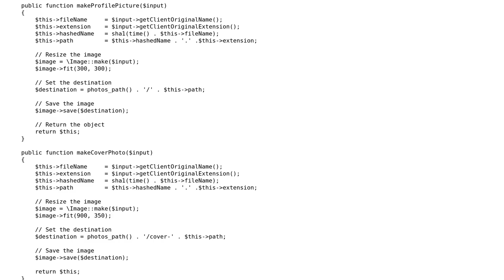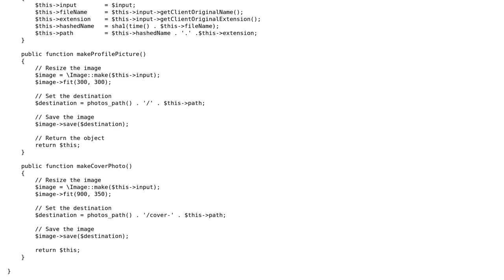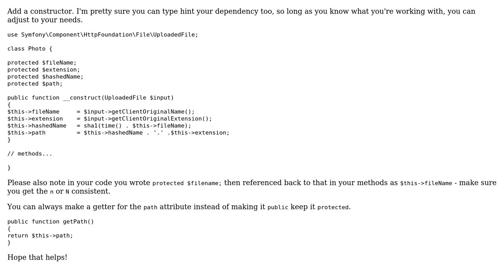Laravel photo uploader class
With thanks & praise to God, and with thanks to the many people who have made this project possible! You are responsible for your own actions.